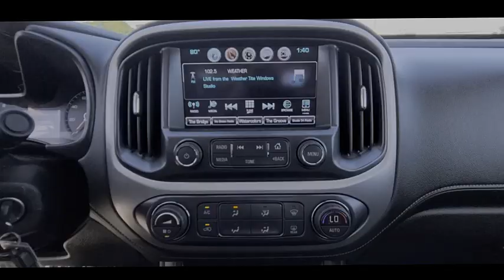2018 GMC Canyon Port Richey FL PP291549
2018 GMC Canyon 2WD SLE

11613 U.S. Highway 19 N

FREE OIL CHANGES FOR LIFE.CARFAX One-Owner. Clean CARFAX.Odometer is 12953 miles below market average! FREE OIL CHANGES FOR LIFE, LOKEY CERTIFIED INSPECTION, FULL SAFETY INSPECTION.Blade Silver Metallic 2018 GMC Canyon SLE1 RWD 8-Speed Automatic V6All Trades Accepted! Come experience the LO-key approach to car sales! Guaranteed Credit Approval!